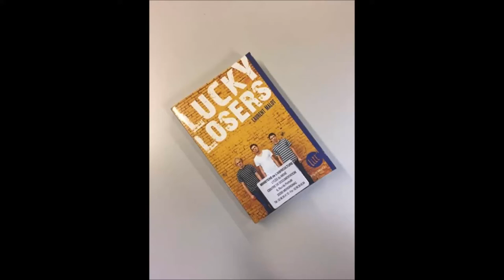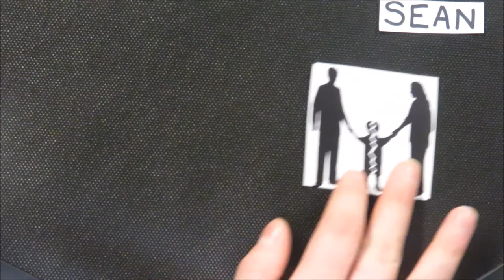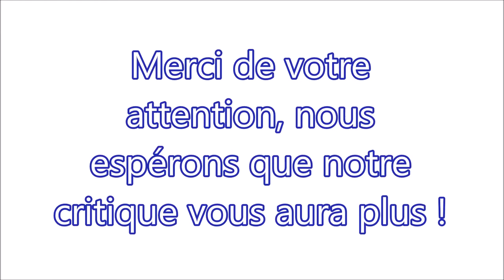Lucky losers (Lycée du Mené)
1ER PRIX CATÉGORIE COLLECTIVE
Vidéo présentée au concours de la critique littéraire filmée pour l'édition 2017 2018 par Lycée du Mené. BTS 1 TC, catégorie collective  groupe : Océane, Ophélie, Marion, Camille, Othilie.